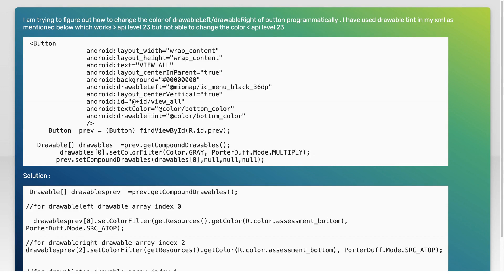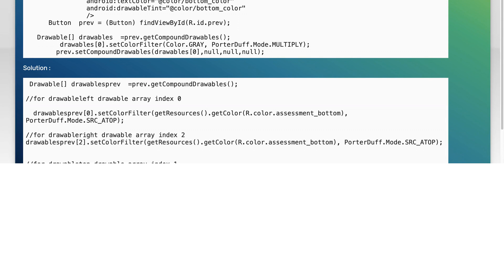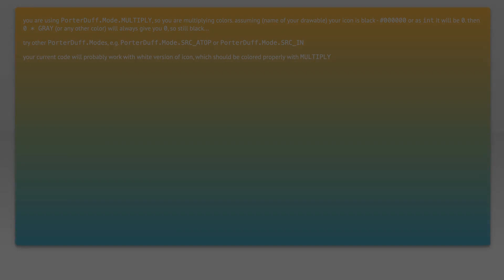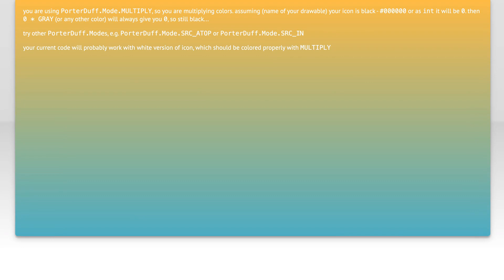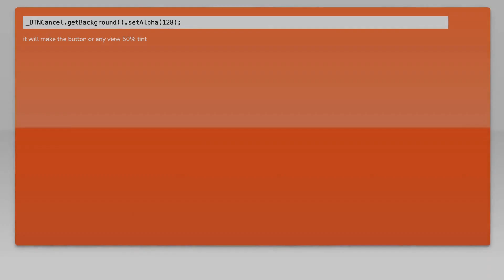How to change drawable tint of a button below api level 23 programmatically in android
android: How to change drawable tint of a button below api level 23 programmatically in android

Related to: android, android-drawable, android-button